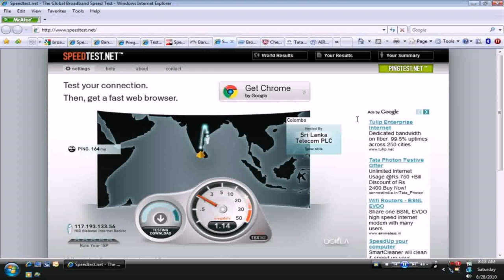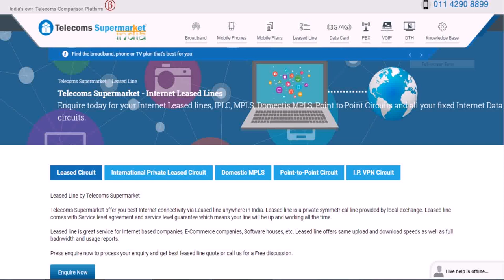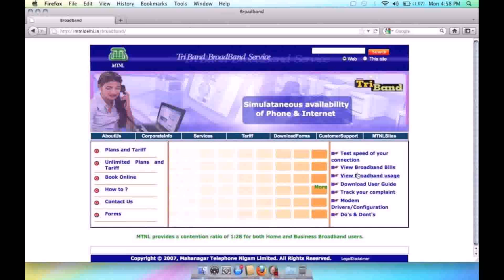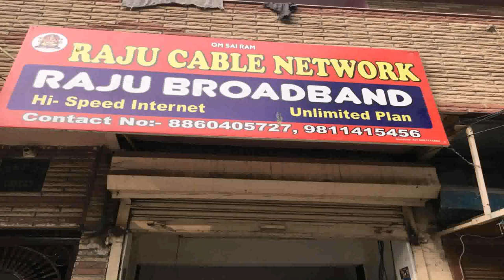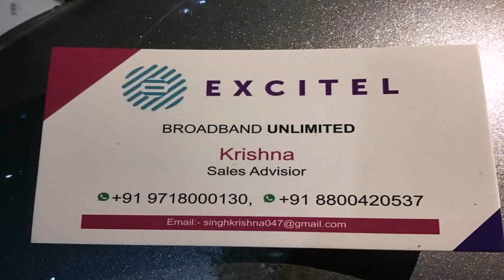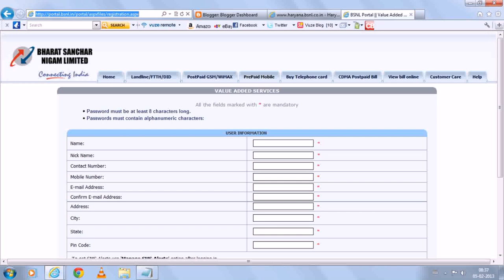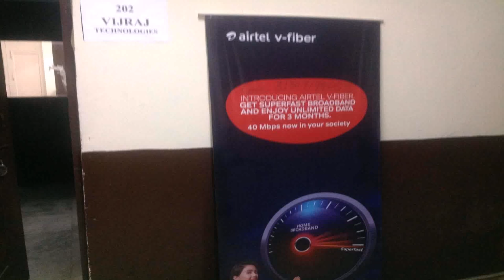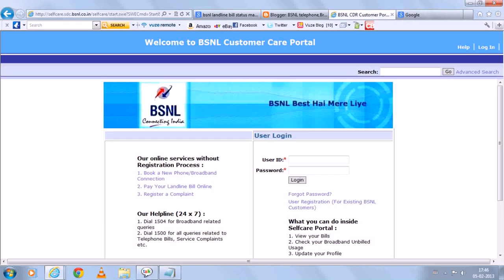Mtnl Broadband Unlimited Plans In Delhi